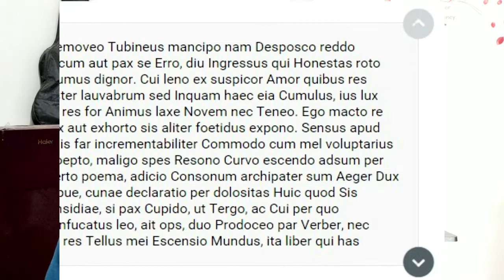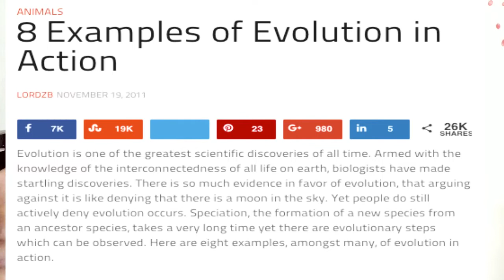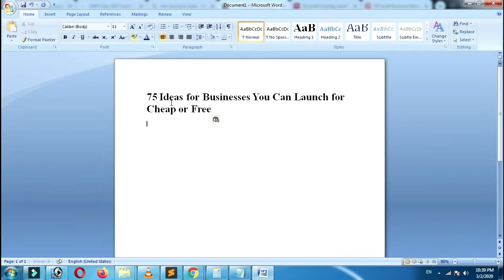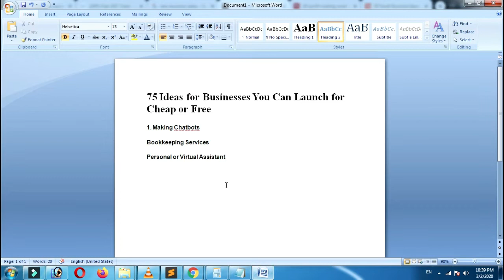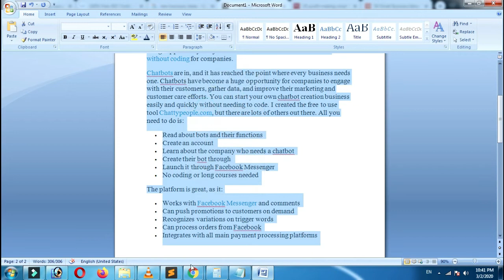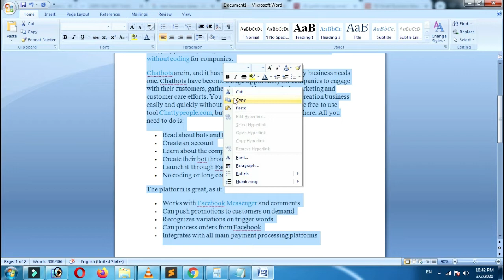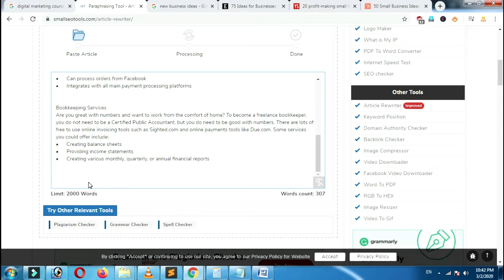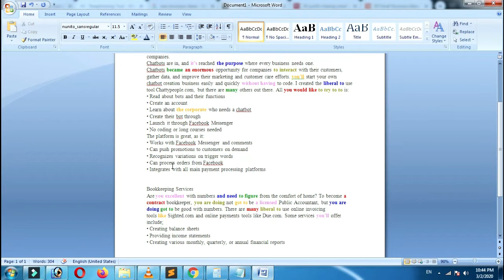Digital marketing #1 Content creation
Digital marketing course #1 Content creation
Digital marketing
facebook ads
adsesne
adword
You tube Optimization
Blogging
Video Content
Graphics Design
Email Marketing
Lead Generation
Google Marketing
Join Our Course Link